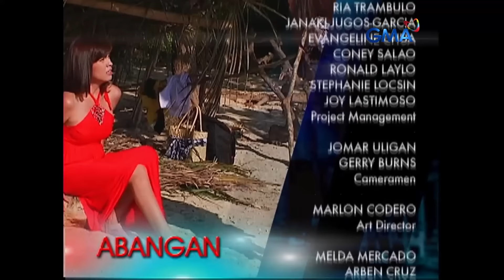Sana Ay Ikaw Na Nga: Full Episode 55 (Stream Together)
Margarita (Andrea Torres) finally has the courage to tell Carlos Miguel (Mikael Daez) the truth, but he refuses to believe her.

Watch the episodes of 'Sana Ay Ikaw Na Nga,’ a romantic drama remake of the 2001 drama series of the same title. Starring Andrea Torres, Mikael Daez, Chynna Ortaleza, Gabby Concepcion, Rita Avila, and Jestoni Alarcon.